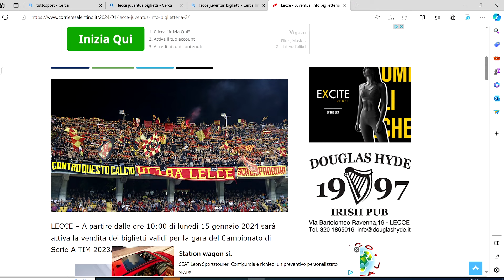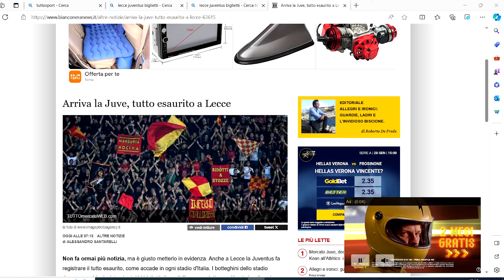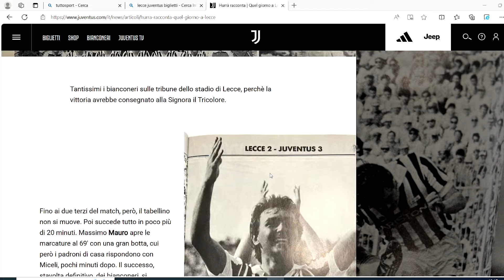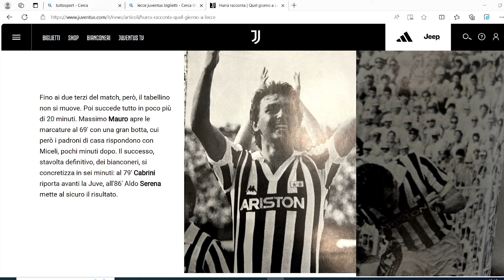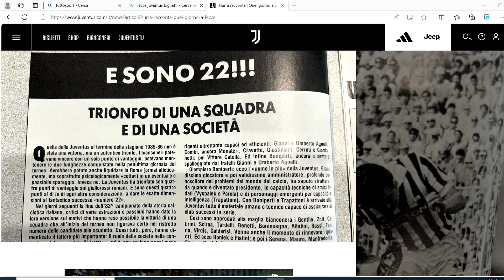Attenzione al trappolone!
Un piccolo amarcord ricordando il nostro 22 scudo. Per dover-i di cronaca.